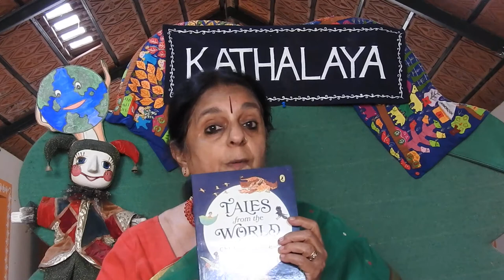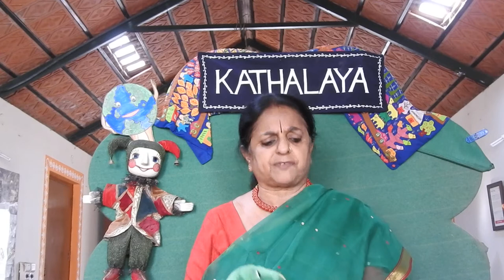Gaegul story for Kitab Khana Jan 2022